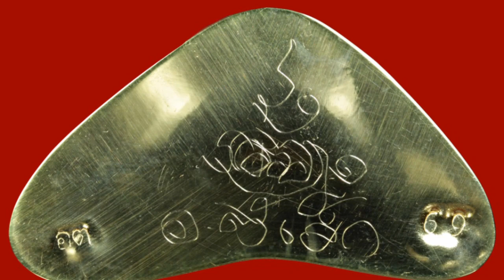พระปิดตา รุ่นเมตตามหาลาภ อาจารย์ตี๋เล็ก วัดเขาสุนะโม อ.ชนแดน จ.เพชรบูรณ์